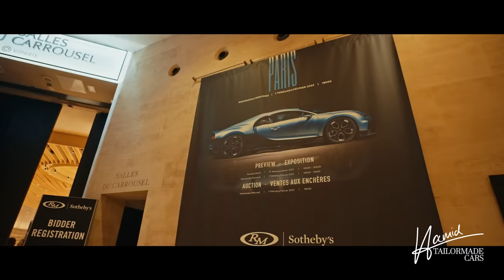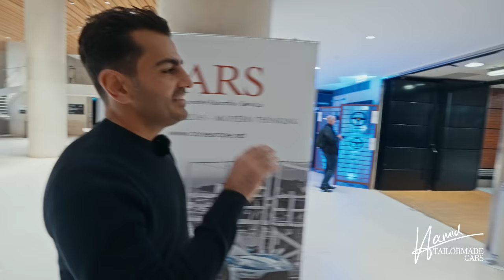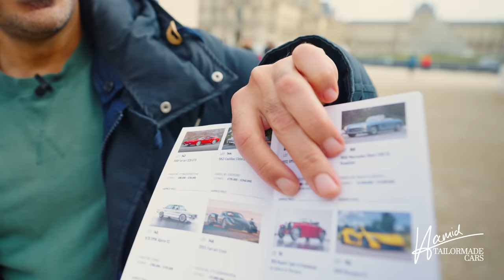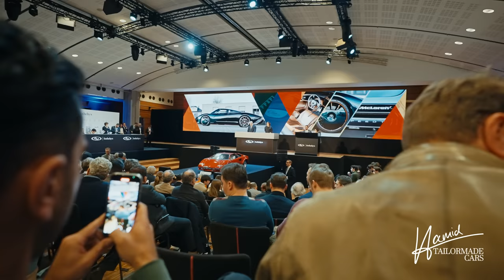Knackt Hamid die 4.000.000 €? 😮 Autoauktion Paris I Hamid Mossadegh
Knackt Hamid die 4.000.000 €? Eine meiner größten beruflichen Niederlagen und das nicht nur finanziell!!! 😨. Doch wie kommt das zustande? Die beiden McLaren habe ich zu einem deutlichen höheren Preis eingekauft als sie am Ende auf der Auktion erziehlt haben. Bei Auktionen gilt nämlich der der dort erzielte Preis, unabhängig vom tatsächlichen Wert. Seid also bald dabei, wenn es für mich heißt: Aufstehen, weitermachen und beim nächsten Deal das Doppelte weider reinholen 🤑 Zu dem Verlust kommt auch noch großer Ärger mit dem Auktionshaus "Sotheby’s" 😖 Hier gibt es bald ein Reaction-Video mit mehr Hintergründen!!!